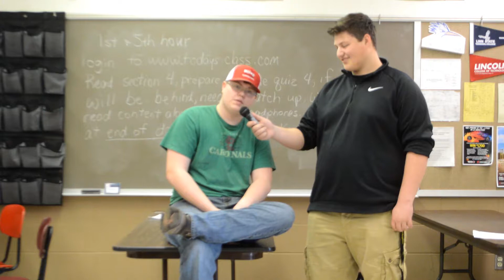2017-2018 Pirate Plug TV Show #33 April 12-18